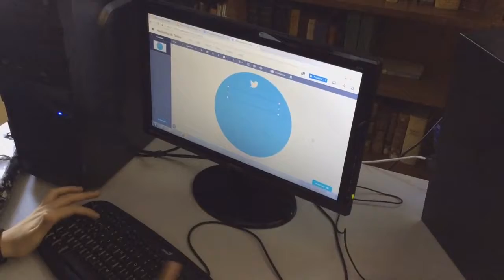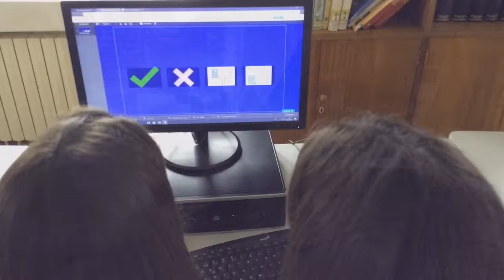Trabajando las Netiquetas con Prezi